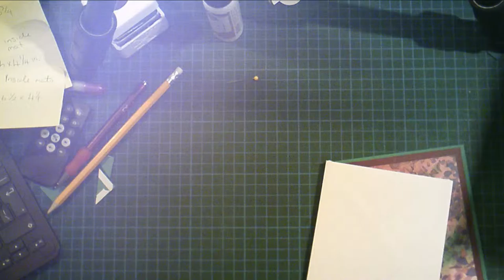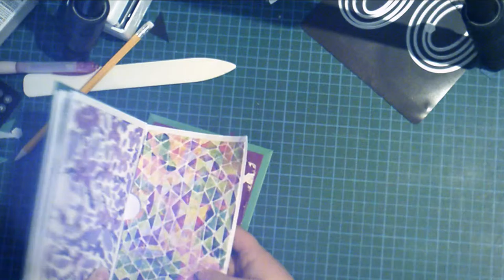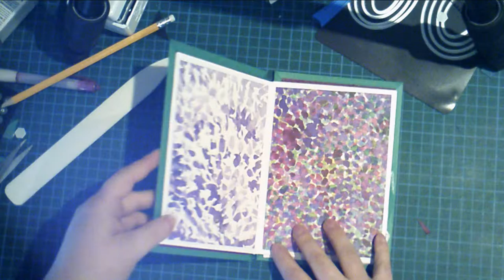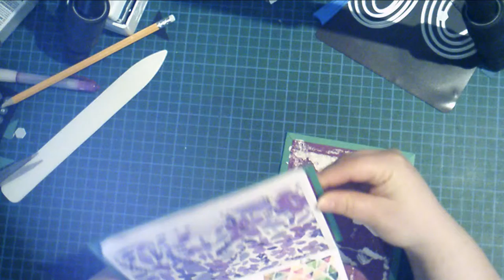Accordion envelope mini album 2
The 2nd par
Blog post